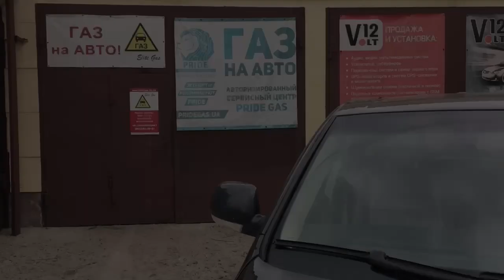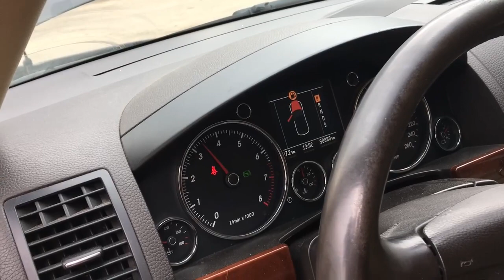ГАЗ на VOLKSWAGEN TOUAREG 3,2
ГБО (газобалонне обладнання) має декілька переваг для Volkswagen Touareg 3.2:
 1 Економія палива: ГБО дозволяє автомобілю працювати на дешевшому газі, що забезпечує значну економію палива, особливо при великих відстанях.
 2 Зменшення викидів: Автомобілі, що використовують ГБО, виділяють менше шкідливих викидів в атмосферу порівняно з автомобілями, які використовують лише бензин або дизельне паливо.
 3 Підвищення потужності: ГБО може допомогти збільшити потужність автомобіля, що робить його більш ефективним при руху на довгих відстанях або на міських дорогах.
 4 Підвищення тривалості роботи двигуна: ГБО допомагає зменшити знос двигуна автомобіля, що збільшує тривалість його роботи і знижує ризик виникнення непередбачуваних поломок.
 5 Зниження вартості утримання: За рахунок зменшення витрат на паливо, водій може зекономити гроші на утриманні автомобіля в цілому, що включає ремонт та обслуговування.
 6 Збереження чистоти двигуна: ГБО допомагає зберігати чистоту двигуна, що зменшує витрати на його технічне обслуговування, а також сприяє подовженню терміну експлуатації автомобіля.